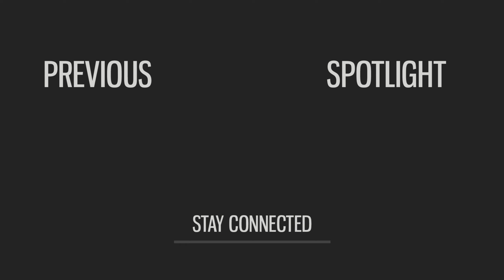(PC) What Happens When All TRUE AWAKENING ULTIMATES CLASH! Jump Force (Showcase)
►Music

♪ Sentimental - Sanctuary (Glacier Remix) - Utada Hikaru

►Social

►Software

●  Action!